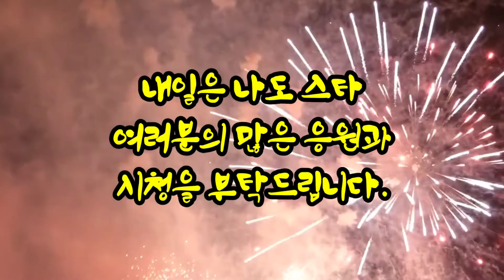내일은나도스타(초대가수 채서윤/진행가수 태윤)2022.5.1일(일)저녁8시 방송안내